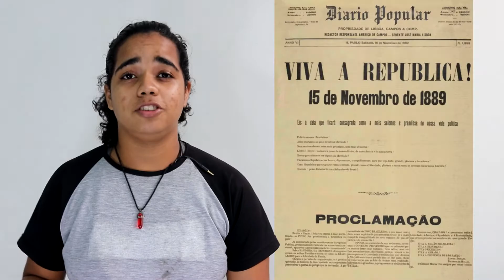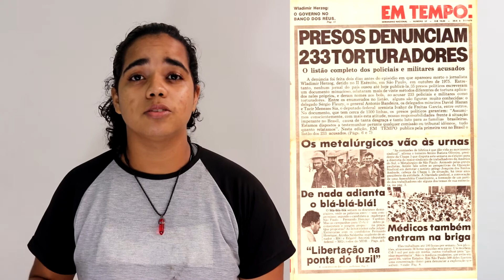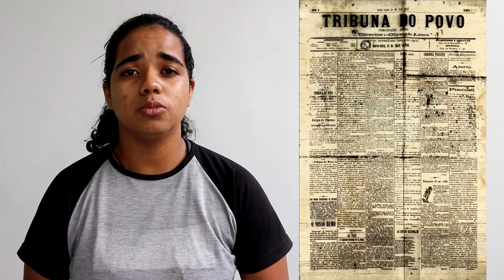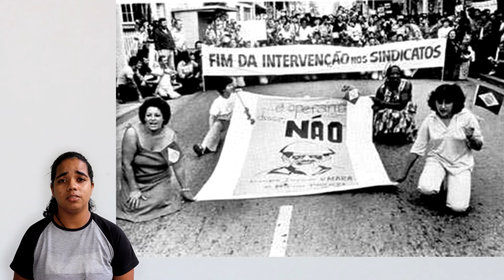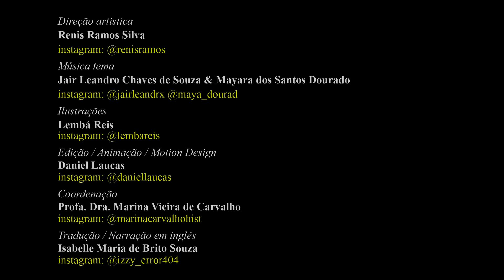Black Pearls #04: Maria Aragão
Pérolas Negras (Black Pearls): Afro-Brazilities and the public use of history
Episódio 04: Maria Aragão

A Black woman who was a teacher and an active doctor on the fight against social inequalities in her time. Do you know Maria Aragão?

Through a theoretical methodology of decolonization and public history, the Perolas Negras (Black Pearls) project seeks to create research with the intention of releasing a series of short videos, uploaded to the Neabi/Ufac Youtube channel, creation of visual art and publishing a book about the researched Pérolas. The series will introduce African and African-descendant characters from Brazil’s history who although silenced by structural racism, still managed to have a prominent role when they were alive, bringing forth then the academic and socio-politic recognition they deserved, as well as presenting the importance of such problematic to society.
REFERENCES:
ALMEIDA, Ricardo. O Brasil à espera de uma faísca. IELA, 12 de março de 2019. Acesso em: 14 out. 2020.

NOVO MILÊNIO. Capa da edição de 10 de abril de 1895 do jornal: Tribuna do Povo. Imagem reproduzida de: ALVES, Alexandre. A imprensa e a cidade de Santos. Santos-SP, 2008. Acesso em; 14 out. 2020.

ANJOS, Géssica dos. Professor da UFMA lança biografia sobre a médica e militante Maria Aragão. 20 de janeiro de 2016. Acesso em: 14 out. 2020.

AZOUBEL, Dreyfus Nabor. Caxias – MA, 1950. Agenda Maranhão, 24 de novembro de 2018. Acesso em: 14 out. 2020.

COSTA, Juliana C.. Praça do Comércio-Centro, São Luís, Maranhão. Manuscritos, 21 de janeiro de 2011. Acesso em: 18 out. 2020.

ESTANISLAU, Lucas. Em Tempo: um jornal para enfrentar a ditadura de modo contundente. Opera Mundi, 04 de maio de 2018. Acesso em: 14 out. 2020.

EXPRESSÃO POPULAR. Maria Aragão e a organização popular. Documentário, 2017 (51 min 59 s). Acesso em: 14 out. 2020.

MAPA, Arquivo Nacional. Em tempos oligárquicos: Estado e administração pública federal na Primeira República. Acesso em: 14 out. 2020.

MINHA VELHA SÃO LUÍS. Maria Aragão. 20 de novembro de 2017. Acesso em: 14 out. 2020.

PALMARES Fundação Cultural. Personalidade Negra – Maria Aragão. 19 de setembro de 2014. Acesso em: 14 out. 2020.

PEREIRA, Karla. A luta das mulheres na ditadura militar e a urgência de rechaçar o feminismo liberal hoje. Esquerda Online, 30 de março de 2019. Acesso em: 14 out. 2020.

RAMOS, Rick. Uma mulher forte e persistente. Conheça a história de Maria Aragão. O Imparcial, 18 de outubro de 2017. Acesso: 13 out. 2020.

RIBEIRO, Elisandra Cantanhede; RIBEIRO, Elizania Cantanhede; SILVA, José Jonas Borges da. Maria Aragão: mulher negra de lutas. Kwanissa, São Luís, v.1, n.1, p. 41-55, jan./jun. 2018. Acesso em: 14 out. 2020.

RODRIGO DA CUNHA PEREIRA. Família Patriarcal – Dicionário de Direito de Família e Sucessões. 6 de setembro de 2016. Acesso em: 14 out. 2020.

TEIXEIRA, Evandro. Repressão militar na Praça da Sé. Politize. Ditadura Militar no Brasil. Acesso em: 14 out. 2020.

VERGARA, Pablo. Marcha das mulheres negras em Copacabana, na zona sul do Rio de Janeiro. In: Brasil de Fato. RJ: Marcha das Mulheres Negras cobra políticas públicas contra racismo e desigualdade. 31 de julho de 2017. Acesso em: 14 out. 2020.